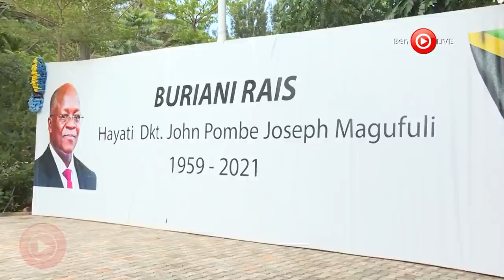Museveni at Magufuli's grave in Chato, pays respects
The Presidential jet touched down in Chato, Geita Region of northwestern Tanzania, at 10:30am. He was welcomed by Tanzanian President Hassan